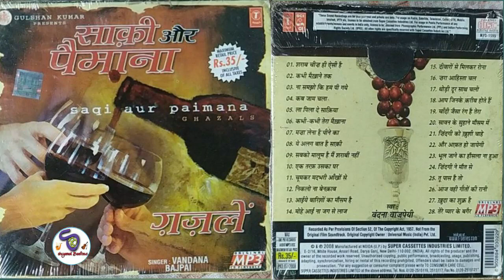SAQI AUR PAIMANA GHAZALS SINGER VANDANA BAJPAIIसकी और पैमाना ग़ज़लें स्वर वंदना बाजपाई IIOLD IS GOLD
SAQI AUR PAIMANA GHAZALS SINGER VANDANA BAJPAIIसकी और पैमाना ग़ज़लें स्वर वंदना बाजपाई II OLD IS GOLD